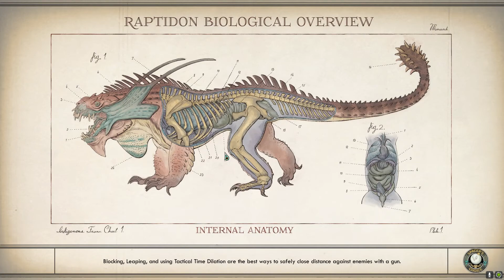The Colony's Last Hope - Let's Play The Outer Worlds Episode 11: To the Groundbreaker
Time to see what we can get from here to help us.

What is The Outer Worlds?

During combat situations, the player can use various weapon types such as melee and firearms, which have three ammo types: light, heavy and energy. These weapons can be customized to add elemental damage. The player can use stealth or social skills (persuasion, lying and intimidation) to avoid combat altogether. As the player progresses, they gain experience points, which the player and their companions can use to level up and unlock new skills. The player can develop their technical skills, which are further divided into three categories: Science, Medical, and Engineering. For instance, the player can use a shrink ray to shrink down an enemy. The player is able to invest points into these skills, which will unlock new perks that enhance combat efficiency. The player can also enter a "Tactical Time Dilation" state, which slows down time and reveals opponents' health statistics, which grants the player tactical advantages. As the player leads their companions, they improve their companions' combat strength and resilience. The player can also gain a "flaw" that occurs when the player fails repeatedly in certain gameplay segments. Flaws impede the player in some way, but also give additional perks and advantages.